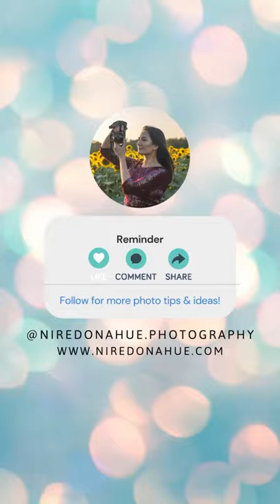Losing Your Lens Cap!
Anyone with a camera can relate to this...

Also, follow along here!